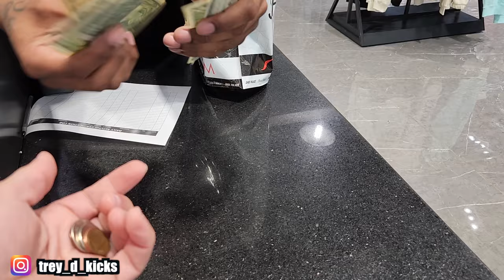Kobe 8 Venice Beach Pick Up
Broooo Ya Boy hit on some KOBES LETSSS GOOOO! Let me know if you hit on them on the snkrs app or any of the raffles. 3 Kobes in 1 day mannnn!!! Let me know what you think. Don't forget to hit me on IG if you are looking to get some stickers for your shoe boxes as well, hit me up on IG.
Hit me up in the comment section you know YA BOY IS ALWAYS IN THE COMMENT SECTION!

Code: TreyD20 to save 20%

Use Code: TREYFOAL5OFF